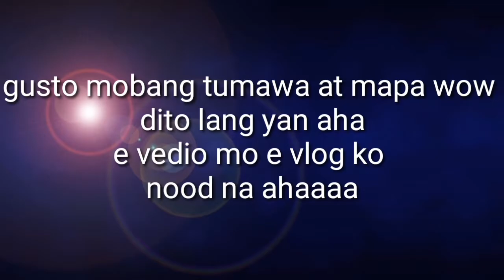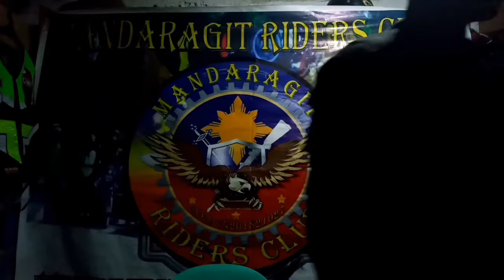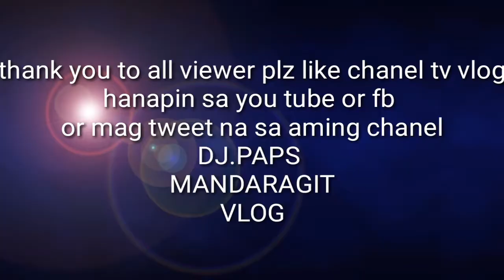Tawanan at kulitan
Ito nanaman tayo aha